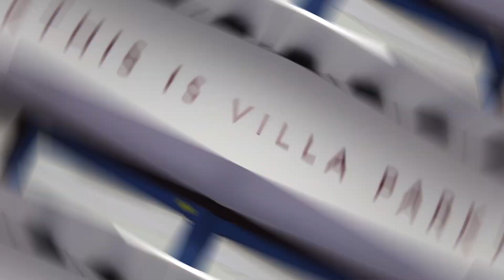FIVE THINGS ASTON VILLA MUST DO TO BEAT SPURS - Tottenham vs Aston Villa preview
For the final time this season, Dan Wiseman is on preview duty to break down Villa's trip to Tottenham.